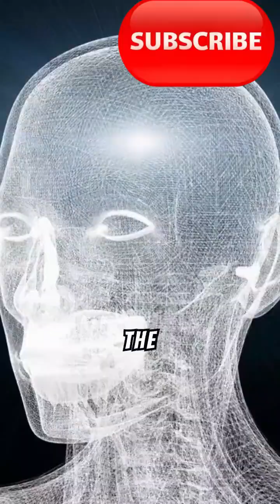How Stone Age tools shaped human evolution.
Discover how the invention and use of tools during the Stone Age revolutionized human evolution! From simple hand axes to advanced flint tools, learn how these innovations shaped our ancestors' survival, intelligence, and societies. Join us on Elearners News as we explore the fascinating journey of early humans and their ingenuity in adapting to the world. Don’t miss this insightful dive into history and evolution!